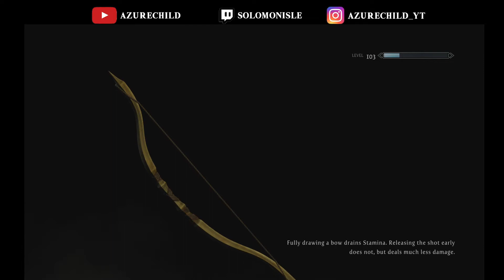Vacation in Elsweyr (Moon Path to Elsweyr) | Let's Play Skyrim Chapter 2 #6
We meet up with some Khajit to go on a caravan looking for a vacation and ends up becoming a pirate.